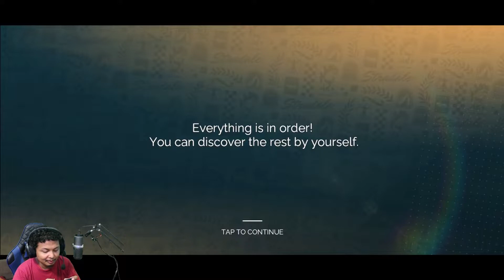Forza horizon versi mobile , GearClub Stradale grafisnya keren | GamersBego cobagame (iOS)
Spec Mobile:
Mobile : Iphone 12 Mini

Spec Recorder:
CPU : Ryzen 5600X
GPU : Nvidia RTX3060ti
RAM : 16Gb 3200MHz
Monitor : AOC 24G2
Headset : Razer Barracuda X
Mic : DBE M100
Webcam : DBE C200